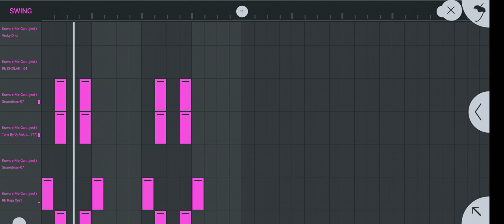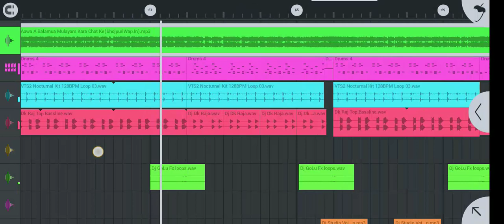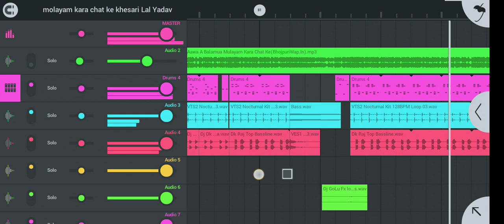Khesari Lal Yadav मुलायम करS राजा जी | Mulayem Kara Raja Ji | New chaita khesari Lal Pk musicWorld